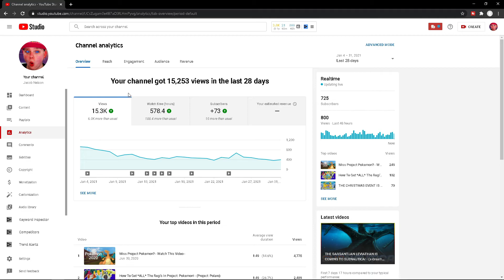This COD Zombies remake in Minecraft is INTENSE!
Hypixel's COD Zombies remake in Minecraft is INTENSE!